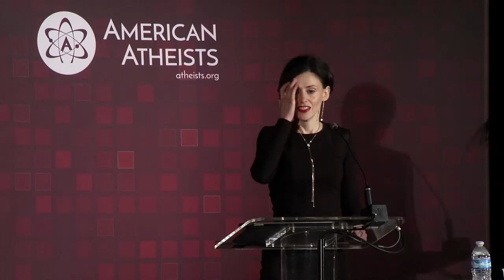How Legislators Use Religion to Justify America's Child Marriage Problem - Fraidy Reiss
Fraidy Reiss, Executive Director of Unchained At Last, is fighting to end forced and child marriage in the United States after her own harrowing escape from an "arranged" marriage in an Orthodox Jewish community.

Fraidy Reiss was 19 when her family arranged her marriage to a violent man. With no education or job, in a religious community where only men can grant a divorce, she was trapped for 12 years.

Reiss Escaped by becoming the first in her family to attend college. She graduated from Rutgers University at 32 as valedictorian, with a bachelor's degree in journalism. Her family declared her dead, but Reiss launched a successful career as an investigative reporter and then as a private investigator. She got divorced and won custody of her two daughters.

She founded and now leads Unchained At Last, the only organization dedicated to ending forced and child marriage in the U.S. through direct services and advocacy.

Reiss is recognized internationally as an expert on forced child marriage in the U.S. Her writing on the subject has been published in the New York Times, Washington Post and countless other publications, and she has been interviewed and featured by those outlets as well BBC, PBS, NPR, CNN, CBS and others.

Legislation she helped to write to end or reduce child marriage has been introduced and, in some cases, already passed in multiple U.S. states.